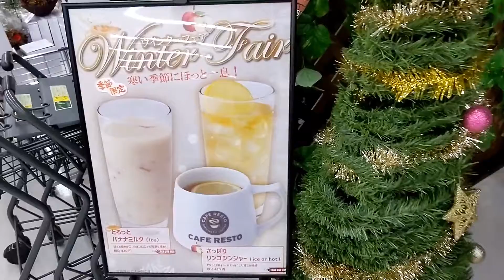ヤマダ電機 家電住まいる館 YAMADA亀田店 さん(さっぱりリンゴジンジャー 注文)